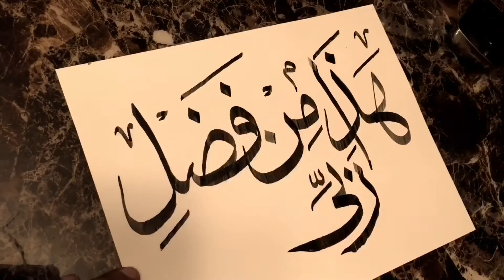Right handed scripting - Arabic Calligraphy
If you can imagine it, you can accomplish it. I am usually called the lefty or southpaw calligrapher, but many months ago, I set out to do the seemingly impossible - train myself to script with my right hand. I am naturally a pure lefty and not ambidextrous - I had never held the pen in my right hands before. Many people even tried to talk me out of this impossible stunt due to the apparent orientation of my brain. But there isn't anything practice can't solve. What drove me to do this? I was perfectly comfortable writing with my left hand, but being a teacher of the art and having 95% of my students right handed, a part of me felt having the ability to teach with my right hand would be a tremendous asset. Essentially, I learned calligraphy from scratch twice and it was an enlightening experience to say the least. I would still say there are still miles to go for my right hand to catch up to my left and before I can actually start teaching with my right hand, but Alhamdulillah I am very pleased with the progress and having my first video demonstrating my right handed calligraphy is definitely a milestone.

The text of of the calligraphy is suited to the context of this post: Haza min fadli Rabbi - "this is from the Grace of God".

Truly it wouldn't have been possible if He didn't will it.